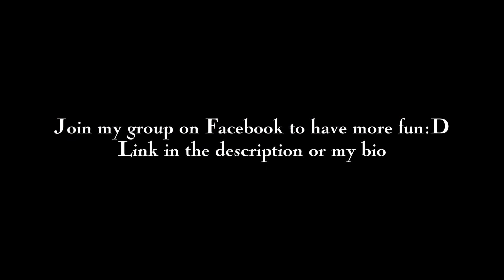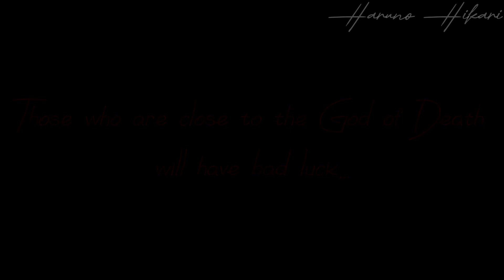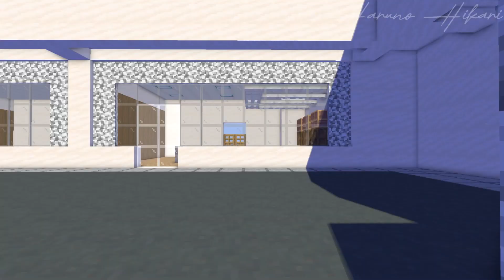[MOVIE] The Source Of Power (Ep 10) _Minecraft Animation_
* Warning:
- The film contains elements of horror and violence
- Think carefully before watching!!!
- Turn on the subtitles to read!!

⁉️ Informations of the movie:
- Script: Haruno Hikari
- Editor: Haruno Hikari
- Animator: Haruno Hikari
- Movie Genre: action, horror, comedy, school...
- Length of each episode: 5 minutes
- Number of episodes: Updating...

* PV TEAM:
- FP6F4
- Toyo
- Wyn
- AkashiGM

Hi! I'm Hikari (from Vietnam). I make video about Minecraft Animation.

✏ Send your fanart to me via my Facebook or Discord:
© Bản quyền thuộc về Haruno Hikari
© Copyright by Haruno Hikari☞ Do not Reup